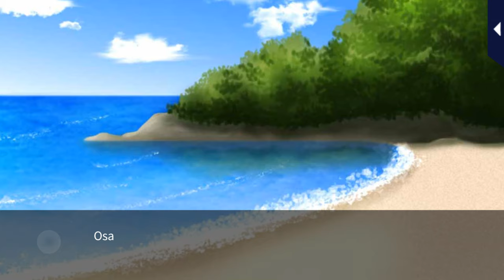My Forged Wedding [A Couple Vacation] Saeki Takamasa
My Forged Wedding [A Couple Vacation] Takamasa Saeki